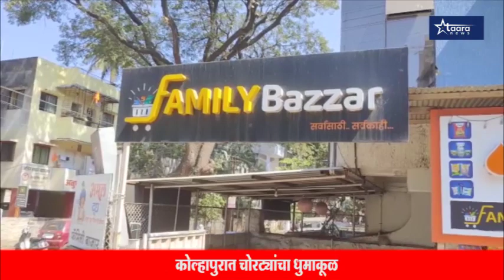कोल्हापुरात चोरट्यांचा धुमाकूळ